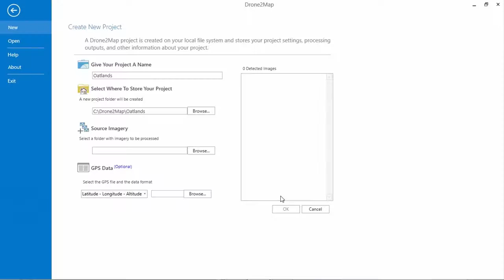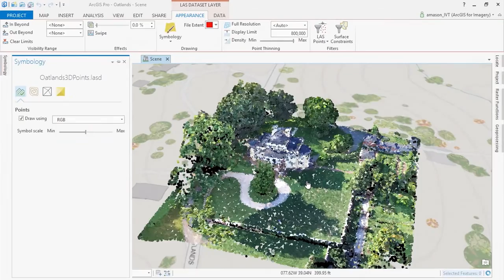Drone2Map for ArcGIS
Drony mogą być wykorzystywane do monitorowania środowiska, zarządzania kryzysowego, analizy terenu, kontroli infrastruktury i wielu innych. Podczas Esri UC wprowadzono nowy produkt Drone2Map for ArcGIS - aplikację desktopową, która w ciągu kilku minut zamienia obrazy z dronów na profesjonalne produkty 2D i 3D, takie jak mapy internetowe w ArcGIS. Przetwarzanie takich obrazów tradycyjną metodą zajęłoby wiele dni. Drone2Map jest częścią ArcGIS Online, dzięki czemu użytkownicy mogą od razu z nich korzystać.